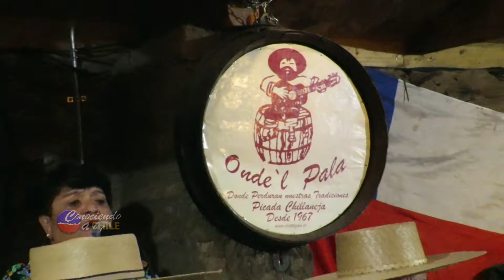Conjunto Paillalen - Cuecas en el Pala de Chillan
Presentación donde "El Pala"  en el inicio de la Temporada 2019 de la Chicha organizada por la Familia Palavecino de Chillán.